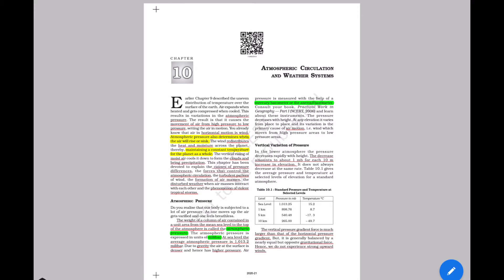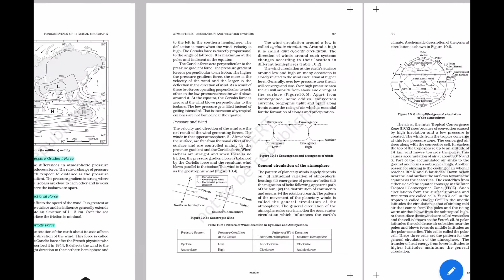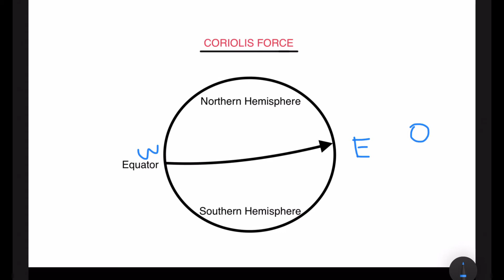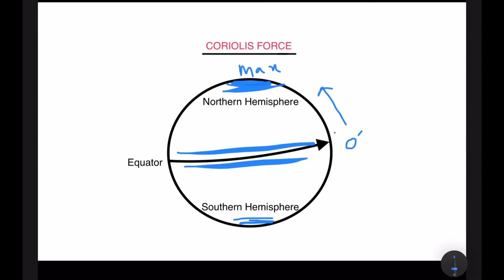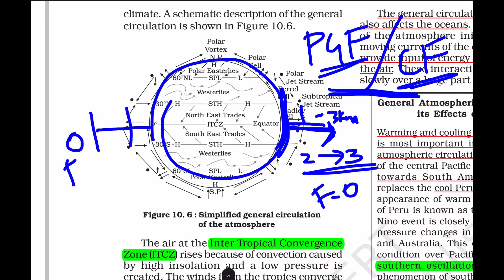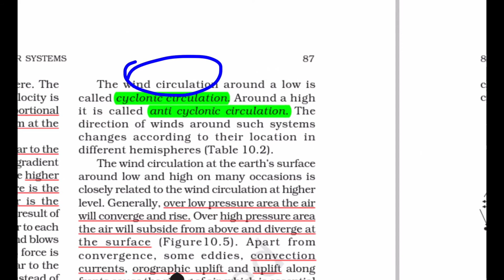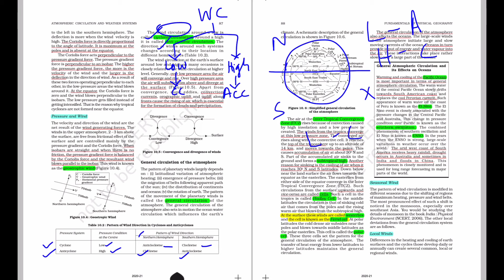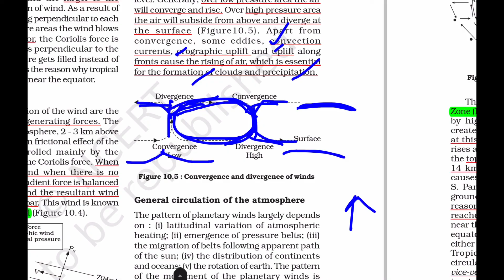Chapter 10 (Tamil) - Part 2 of 4- NCERT -Class 11 - Geography- Fundamentals of Physical Geography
To join telegram group for chat & discussion